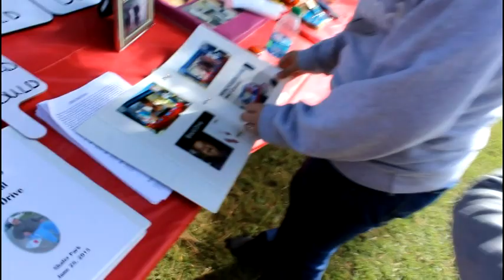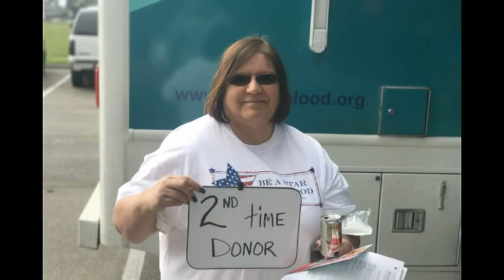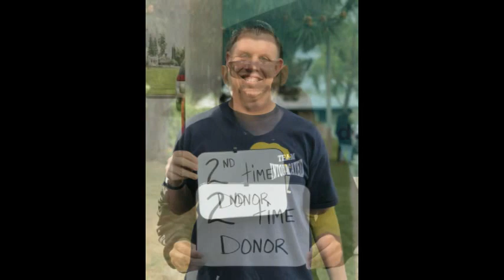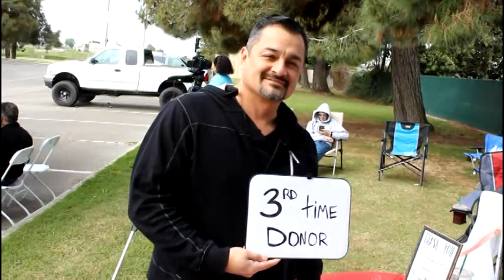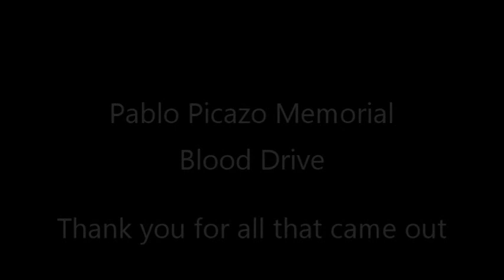3rd Annual Pablo Picazo Memorial Blood Drive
3rd Annual Pablo Picazo Memorial Blood Drive

Gear:
Canon Rebel T5

Manfrotto pixi cellphone tripod

DJI Phantom 4 advance drone